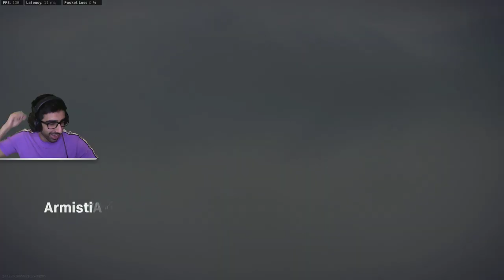$100K WARZONE TOURNAMENT - (Syndicate Sundays Round 1)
CoD Warzone Live. Enjoy! We play 5 games, our 3 games with most elims become our round 1 score! UK Teams are, Team Vikkstar, Team Syndicate, Team MrDalekJD, Team Talia, Team ShivFPS, Team Spratt.